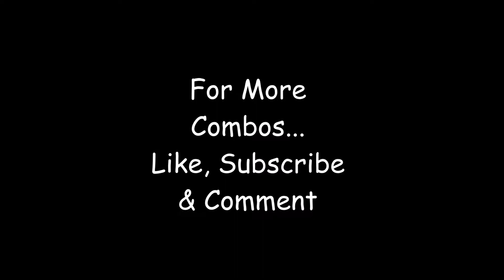10+ Best Dark Wildcard Skin Combos (Fortnite Battle Royale)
What other combos would you guys like to see?
Always stay LiT!